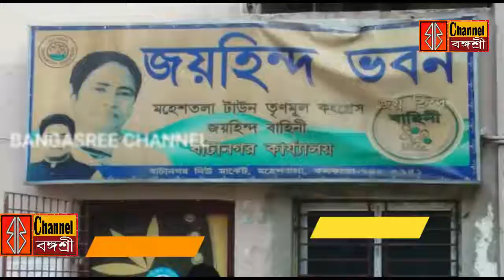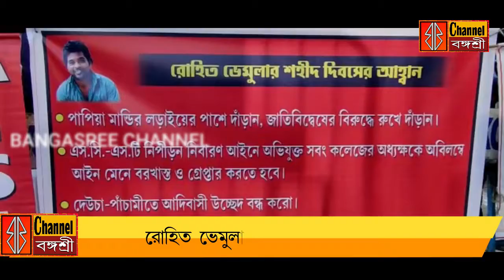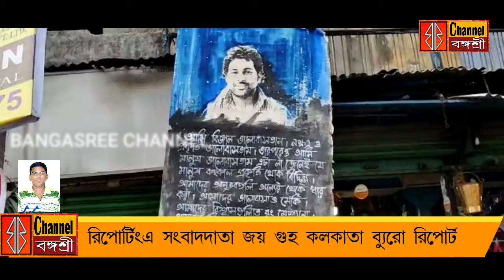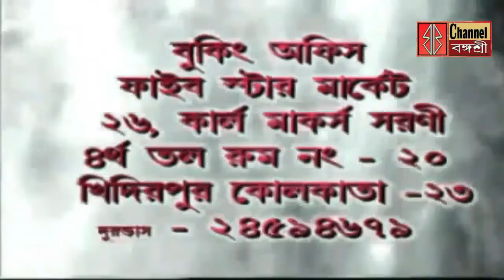Today News Bengali Kolkata 2022 Bangasree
সম্প্রীতি উড়ালপুলে আবারও দুর্ঘটনা/জয়হিন্দ বাহিনীর মাস্ক বিলি/আবারও বৃষ্টিপাতের পূর্বাভাষ/বিজেপি থেকে তৃণমূলে রবীন ভটাচার্য/রোহি ভেমুলার শহীদ দিবস